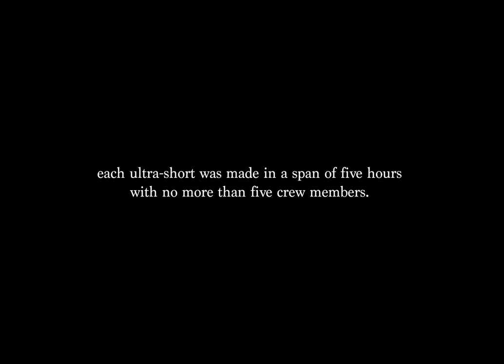"right person, wrong time” ultra-short film Part 3 (Arri alexa film) by Sabine Kahwaji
Directed/Written: Sabine Kahwaji
DOP: Austin Kwok